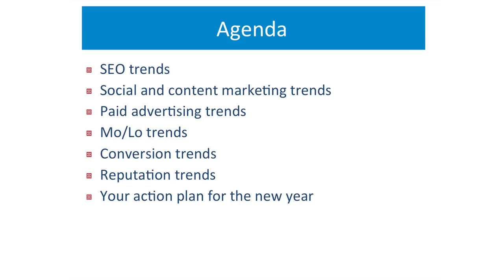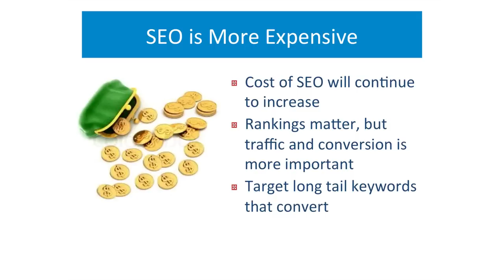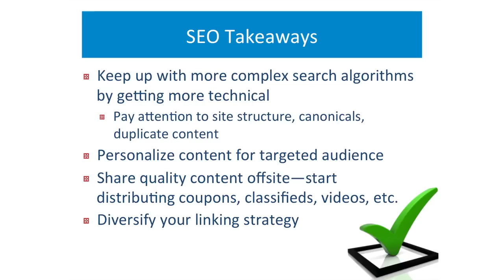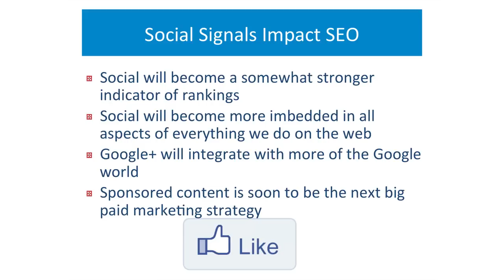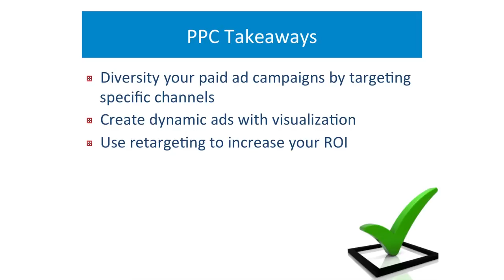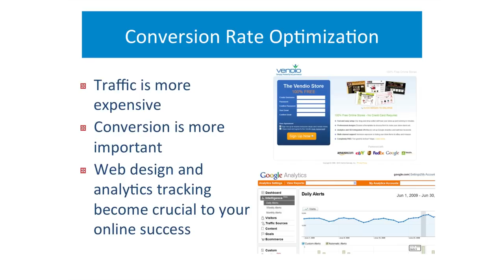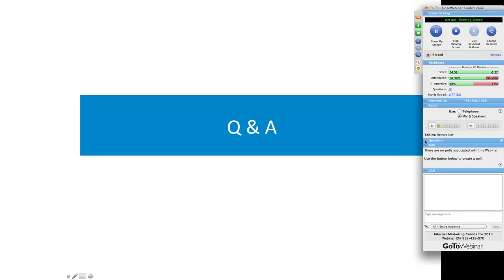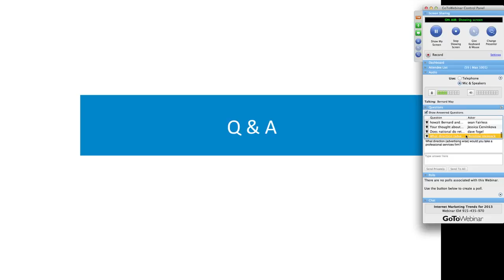2013 Internet Marketing Trends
Internet Marketing Trends 2013 - National Positions President Bernard May and VP Marketing, Adam De Jong discuss
- SEO 2013 Trends
- Social Media 2013 Trends
- Paid Search 2013 Trends
- Conversion Rate Optimization 2013 Trends
Reputation Management 2013 Trends